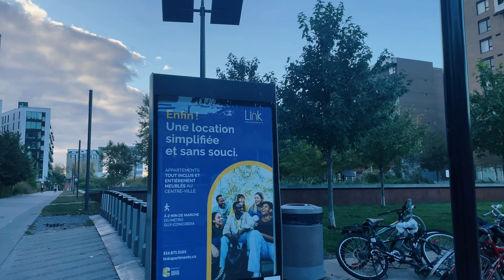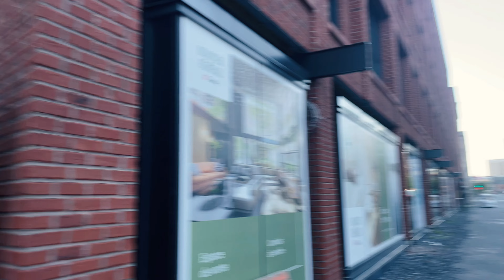Griffintown on Foot Tour HD 4K October 2023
Giffintown Walktour HD 4K October 20, 2023

- Create High Conerting videos in minutes
- Create Viral Videos in 2 minutes
- Create PRO social media videos in minutes